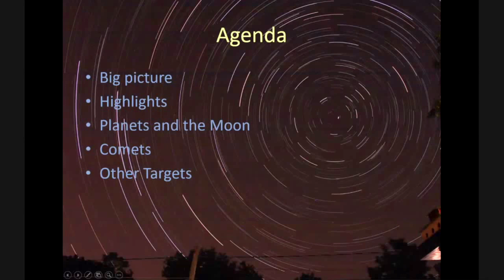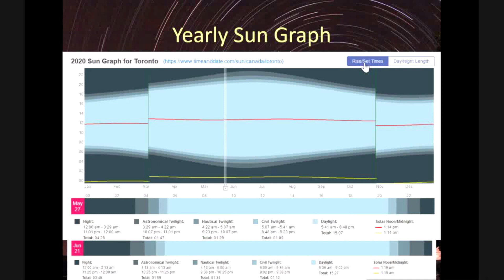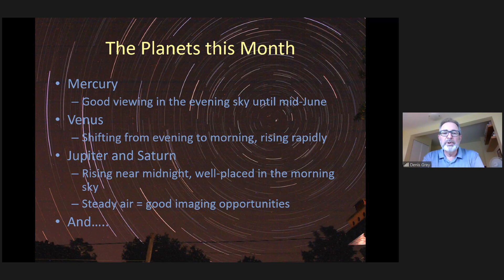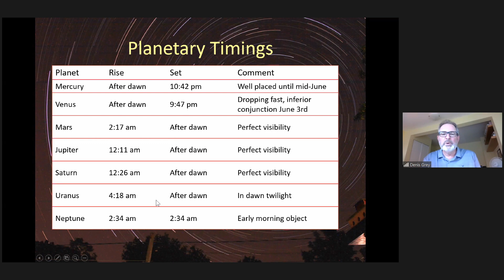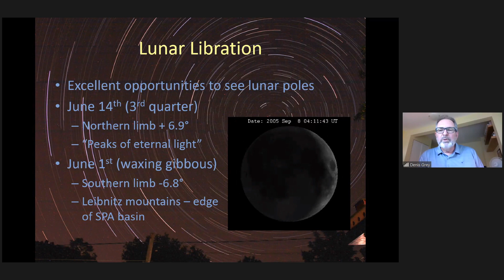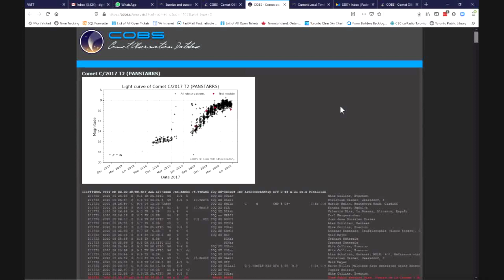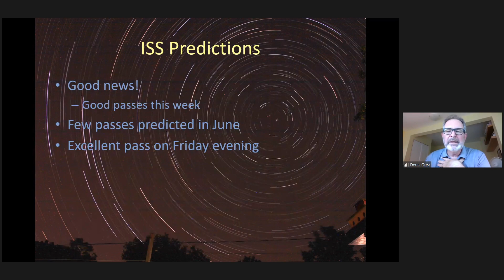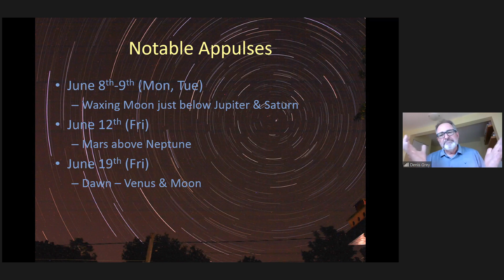The Sky This Month for May 27 - June 17, 2020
On May 27 2020, Denis Grey gave a presentation at our Recreational Astronomy Night Online meeting, highlighting what to look for in the upcoming The Sky This Month from May 27 - June 17, 2020. For those who like Comet hunting, he pointed out some great tools to help with the search. Denis is a member of the Royal Astronomical Society of Canada - Toronto Centre.